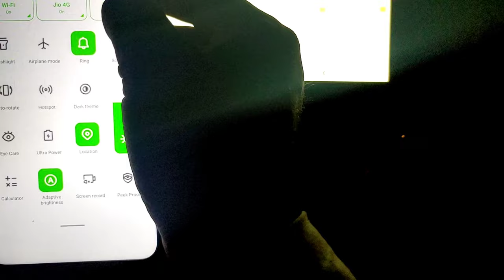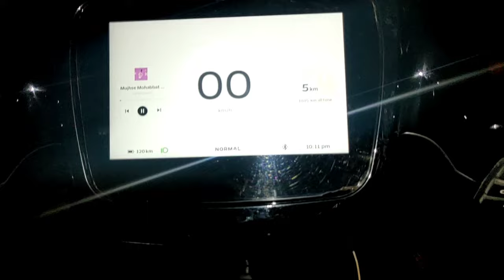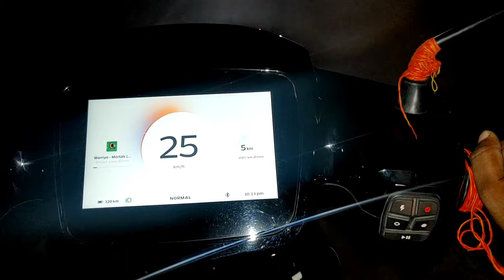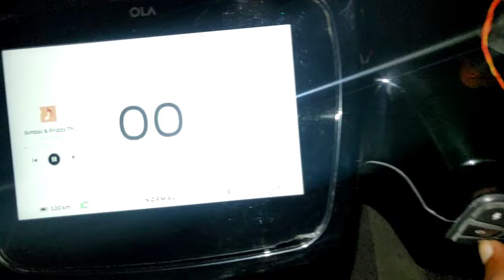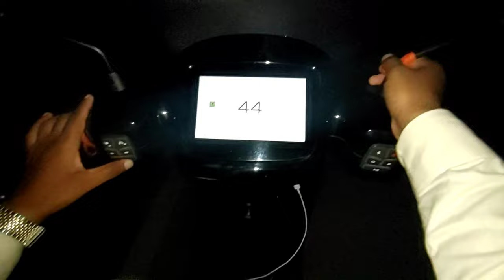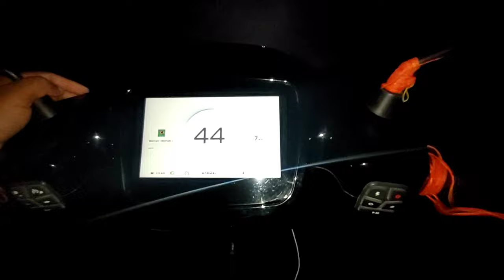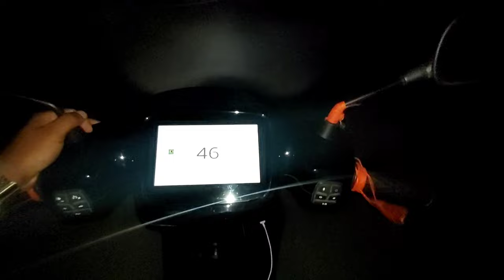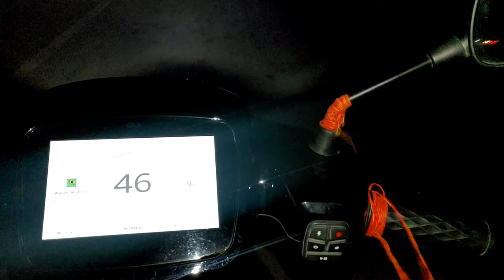music system Using and check || How is it work || Today we are going to using music and test in life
Hyper mode ki testing
खतरनाक मोड है यार ये

ola scooter ke normal mode ka kamal || Normal mode testing || Passing, Crossing,overtaking,Handling

54 year old person ka review after 6 month using ola scooter and comparison new ola to old ola video link are given below click and watch this most important video

All important new video links
just click and watch

15 % battery ke baad kitna chale ga ola scooter new video  link just watch

normal mode range test 100% Accurate
and real with fun and masti  video link

Ola scooter first service video

ola scooter delivery video

ये रही वीडियो रेंज टेस्ट की मिक्स मोड में
कितना चली मिक्स मोड में देखे इस वीडियो को

How to book ola meri booking ki video
kya kya problem aati hai .. kya hai solution sab kuch is video me dekhne ko mil jaye ga

Seat modification karane se pahle deke is. video ko

May and June batch scooter have a lot of change ख़ुशख़बरी ओला लेने वालों के लिए कितने हुए है नए बदलाव

how much time teken ola scooter to charge his battery 3% to 100 %
video ko abhi dekhe
video link is given below

Social handles

Visit it